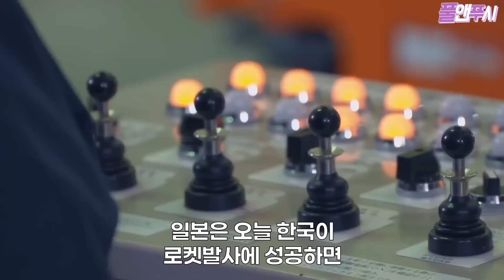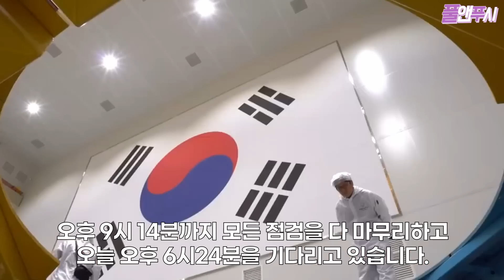“한국의 대실패를 기대해라“ 일본인들이 간절히 비는 이유